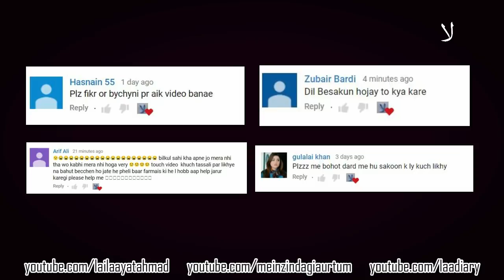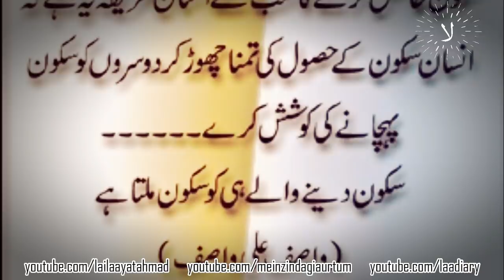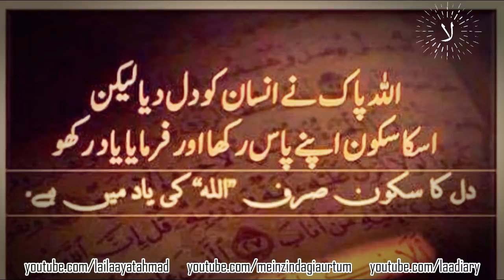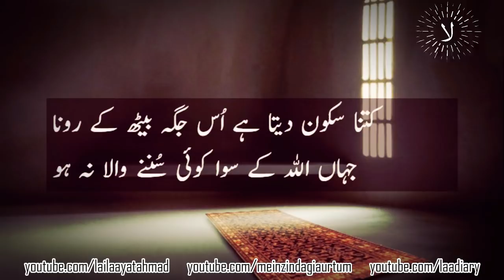Sakoon Quotes in Urdu | Inspirational Quotes | Laila Ayat Ahmad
This inspirational quotes video brings you beautiful collection of sakoon quotes in Urdu.